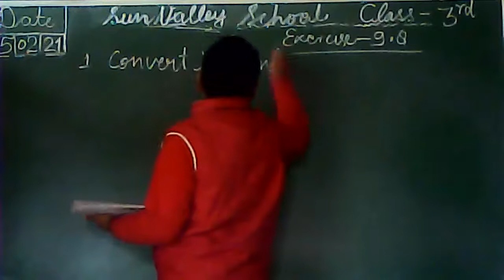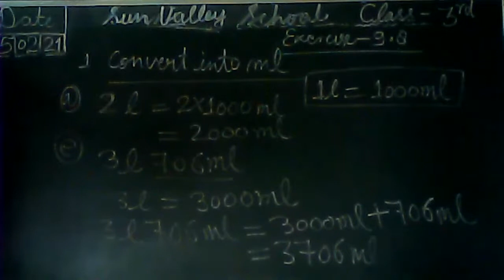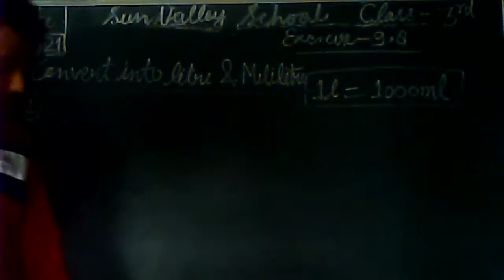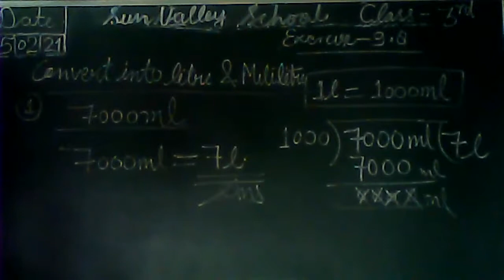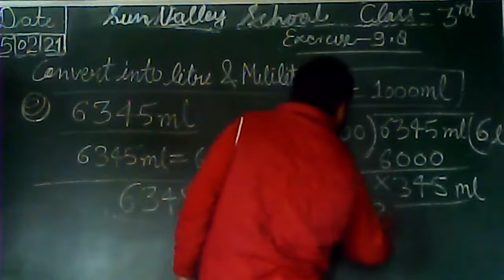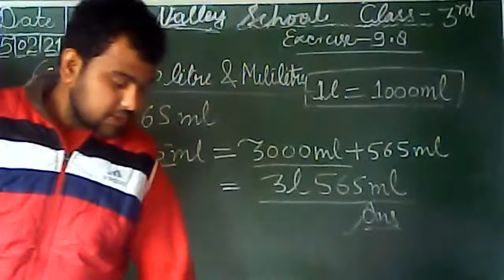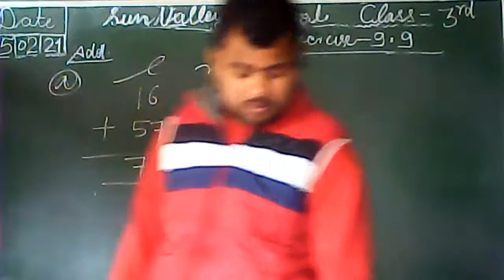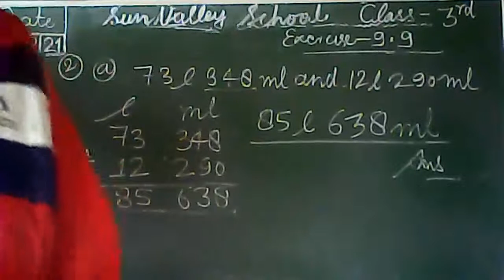3rd Math (Q.No. 1 & 2 of Exercise 9.8 & 9.9) Recorded video of Live class held on 5 Feb 2021